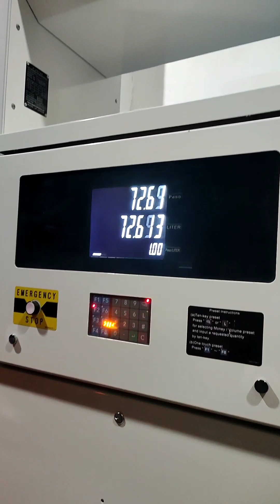additional excavator for Clark Pampanga (PNR PROJECT)